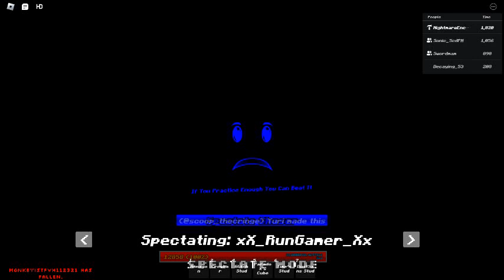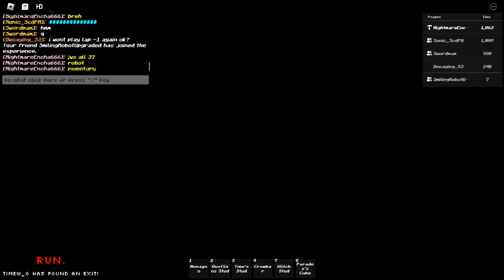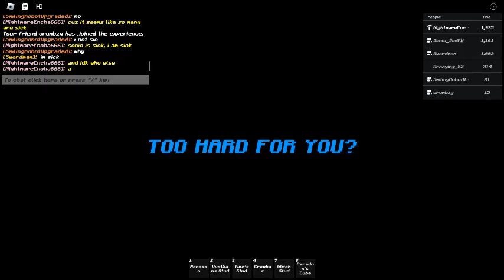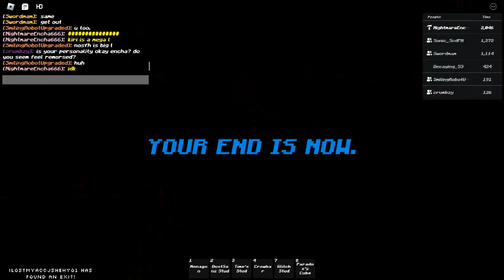CHASE UNIVERSE RAID